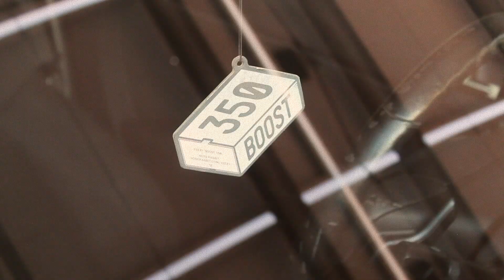slammed 2.0T genesis coupe